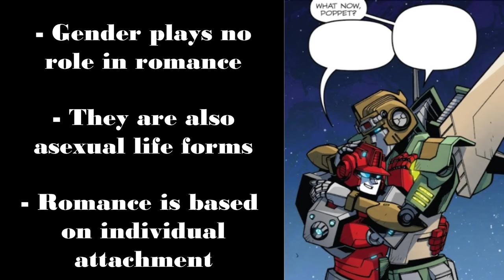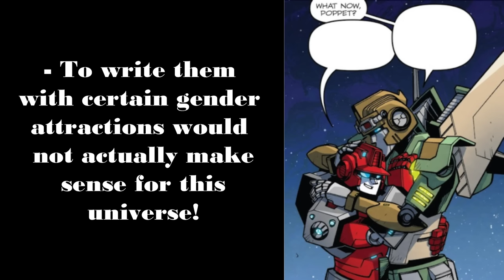TRANSFORMERS in LOVE! Every Couple and Crush in IDW1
This is a summary of every couple and crush confirmed in IDW 2005's comic series, using screenshots and adding in memes. Transformers IDW is praised for its inclusion of gay and lesbian couples, in realization that it would not make sense for asexual robots to have attraction to specific genders.

0:00 Intro
2:10 Conjunx Endura
3:23 Gender & Sexuality
5:28 Chromedome & Rewind
6:29 Rewind & Dominus Ambus
8:07 Cyclonus & Tailgate
10:55 Getaway & Tailgate
11:42 Drift & Ratchet
14:00 Lightbright & Sparkstalker
14:30 Arcee & Aileron
15:32 Anode & Lug
16:25 Knock Out & Breakdown
16:52 Tigatron & Airazor
17:20 Rum-Maj & Wreck-Gar
17:40 Greenlight & Lancer
17:59 Dustup & Jumpstream
18:50 Onslaught & Blast Off
21:09 Brainstorm & Quark
21:38 Needlenose & Horri-Bull